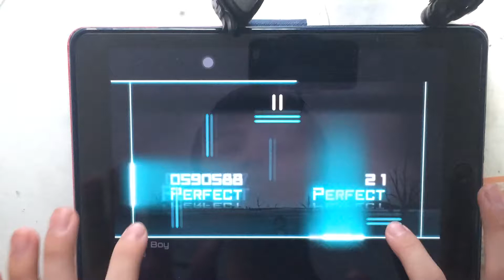WTF GAME CRASHED???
B4BUG good job